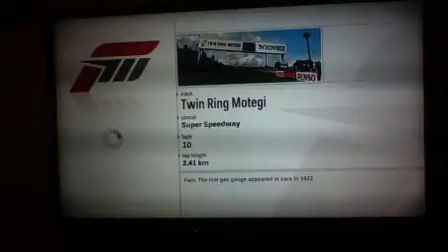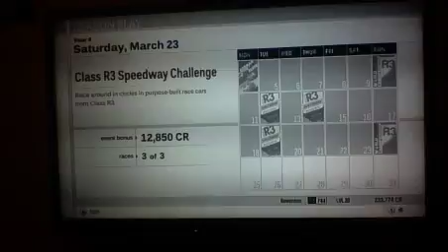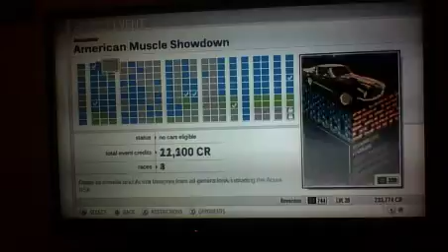forzamotorsport # 49 weer een goede race